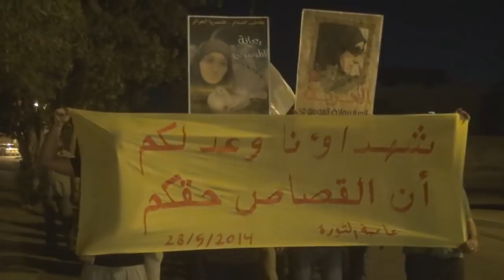سترة: المسيرة المشتركة بين قريتي مهزة وسفالة "شهداؤنا وعد لكم .. إن القصاص حقكم" 2014\5\28